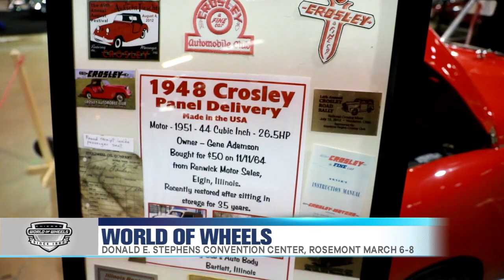World of Wheels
Get your motors running this weekend for the World of Wheels show in Rosemont!